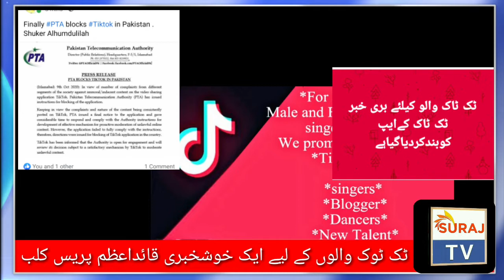Tik Tik Banned In Pakistan Sad News And Good Other Good News Tiktokrs Ke Liye Plat From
Senior Camera Men Ali Hamza From Suraj Tv With Team CH Irfan Shoukat Quaid Azam Press Club